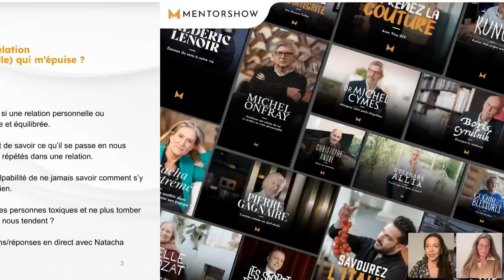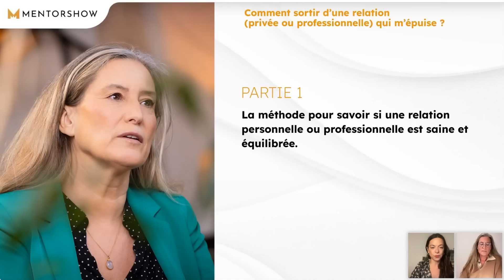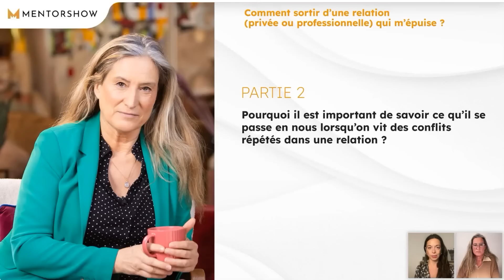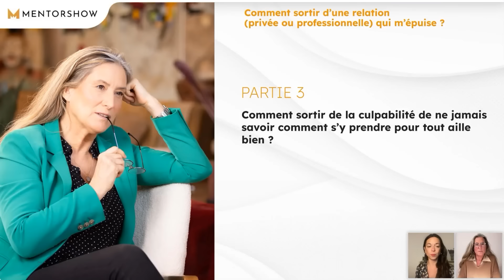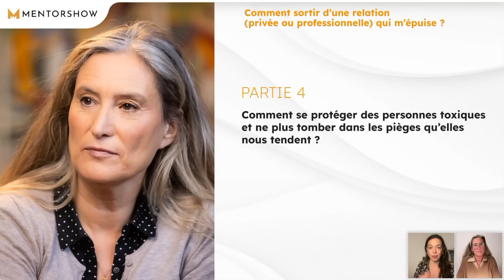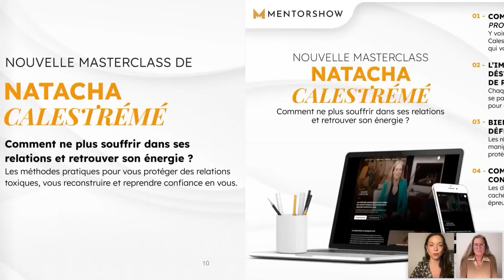Gérer une relation conflictuelle ou toxique